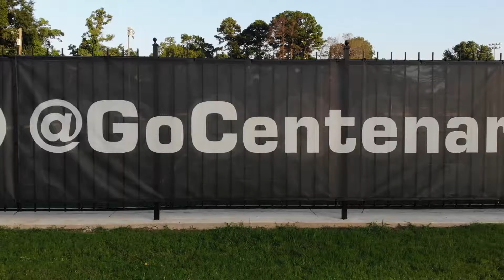Centenary College of Louisiana Men's Lacrosse Tour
This video was done by our Senior Goalie, Thomas Siskron. His passion is Videography and Photography, shows here in this video which he is able to do here at Centenary College of Louisiana! Take a look at this amazing video of our beautiful campus and locker room.